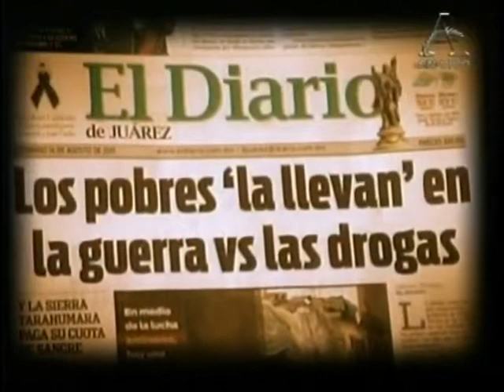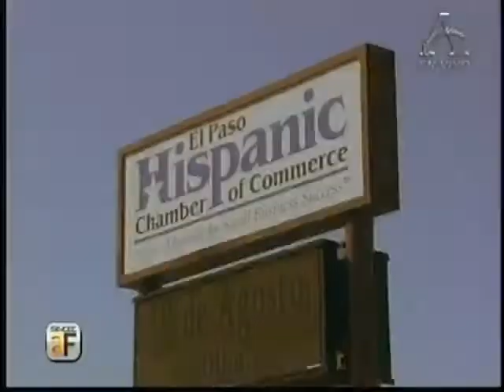Pesadillas Fronterizas - III Parte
Sevcec a Fondo, América TeVe 10:30pm